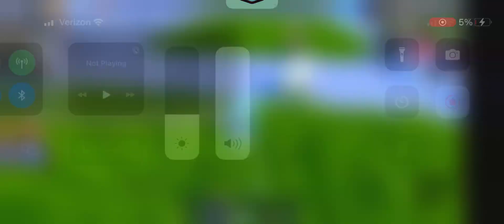I got dancing speakerwoman (not clickbait) (no trading )